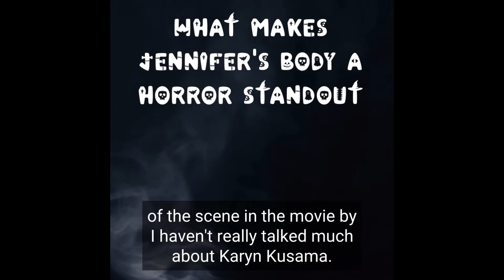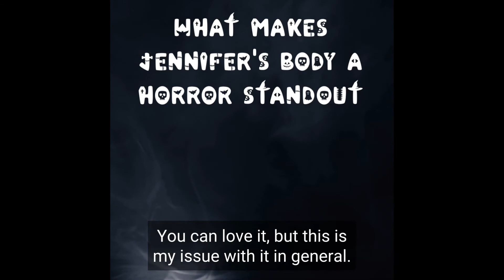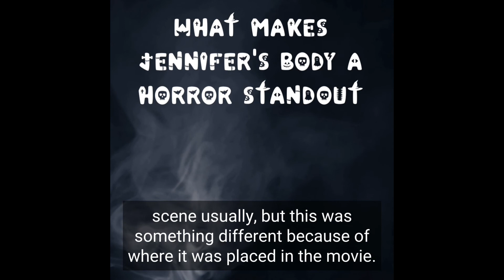What makes Jennifer's Body a horror standout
Pod excerpt! Listen to the whole Jennifer's Body episode of The Haunted Music Box on Spotify, Anchor, Google Podcasts, and more now!